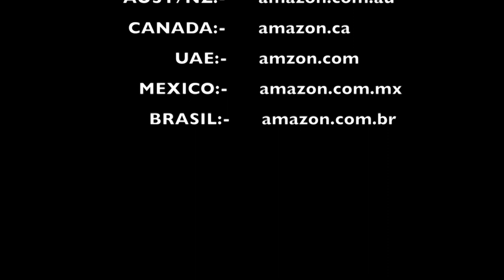Warning Signs for Growing Parents – By Dr Sapna Sharma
@Parents – Does the relationship of your child, their aspiration for personal space, and their sense of dressing keep you worried? Then these are the warning signs that we as parents need to grow. This is because the new age world is completely different from the age of our parents and the age we have lived. It is growing in a completely new direction and with a new potential. The generation that is budding in this world is bound to get influenced with new parameters of the world around. Hence, we as parents need to match their growth while making our children comfortable in the surrounding with a deep understanding of their own safety and security.

Watch the video to know the warning signs of growing parents.